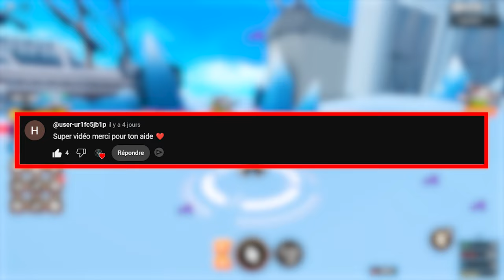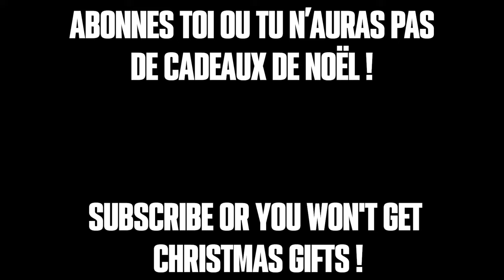Unlock Galaxy 2 sur Anime Champions Simulator !! Guide Ultime